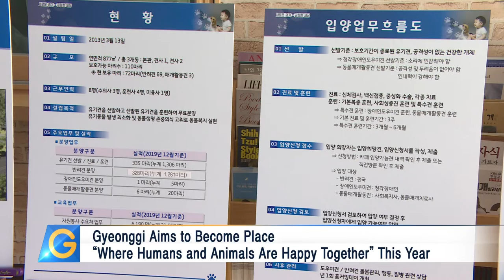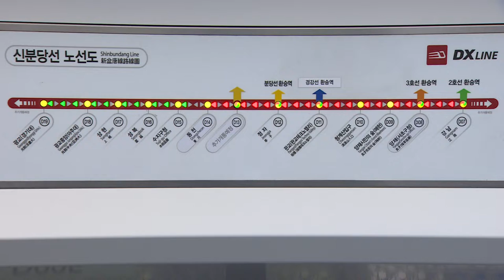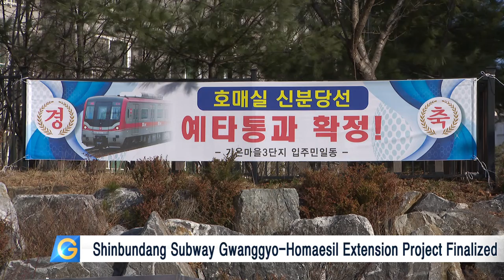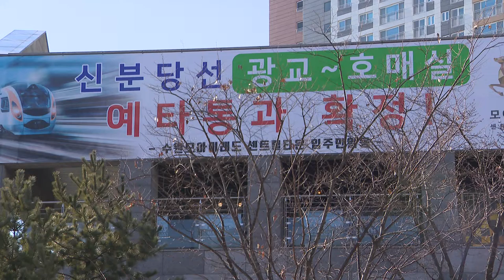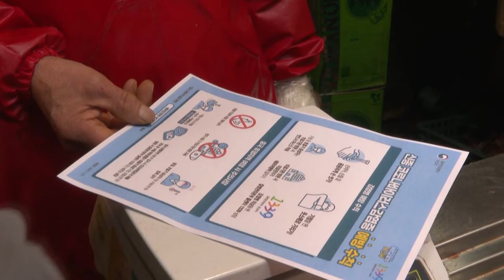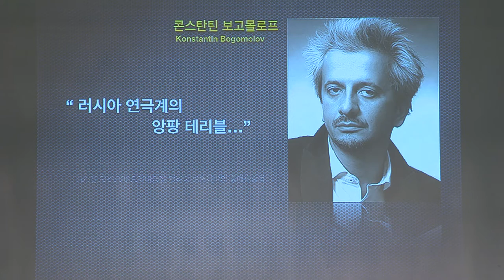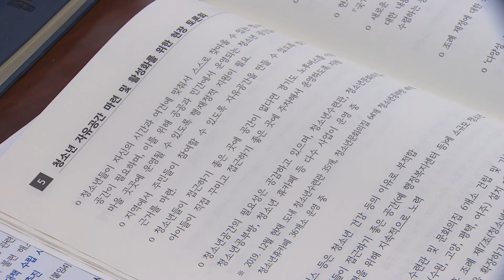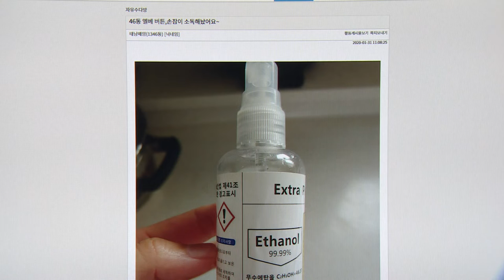Gyeonggi Province Governor Reveals Animal Welfare Policies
1. Gyeonggi Province Governor Reveals Animal Welfare Policies
2. Gyeonggi Pursues Early Completion of Shinbundang Subway Line Extension
3. Gyeonggi Safeguards Traditional Markets from Novel Coronavirus
4. Gyeonggi to Help Tourism Industry Overcome Novel Coronavirus Crisis
5. Gyeonggi Arts Center to Introduce Repertoire Season System
6. 1st Gyeonggi Residents Policy Festival
7. Stories of Heroes During Spread of Novel Coronavirus